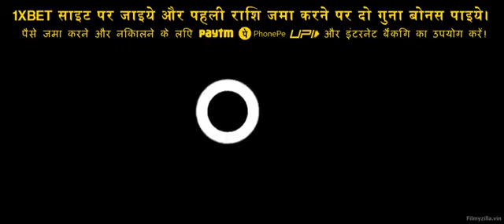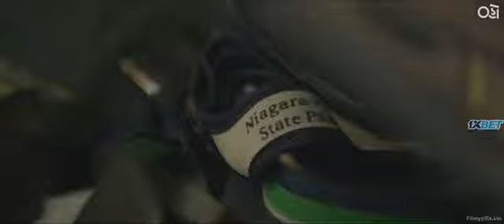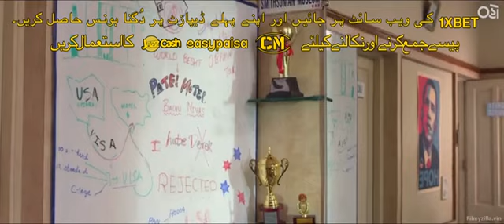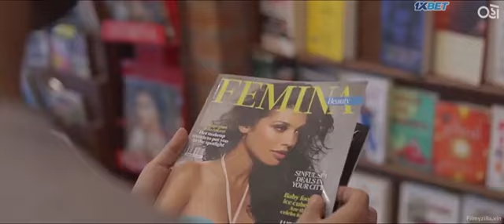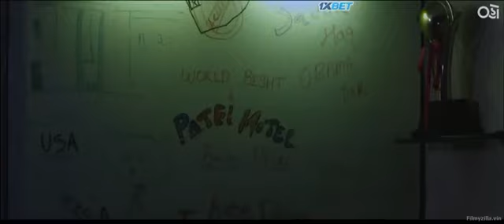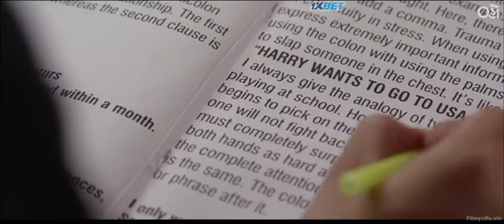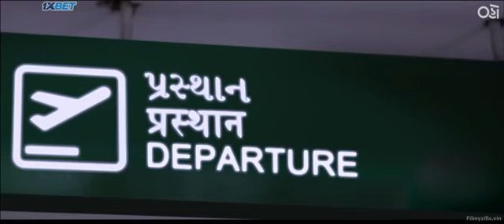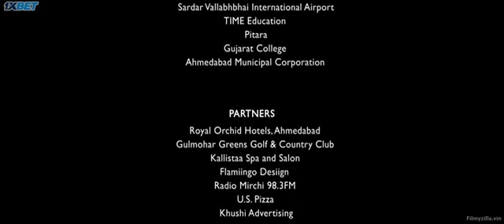Kevi Rite Jaish Hindi Full Movie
Kevi Rite Jaish (2012) Hindi Movie
Genre - Comedy,Family
Kevi Rite Jaish
Starcast : - Tom Alter,Abhinay Banker,Raju Barot

Story/Plot - The Patels, members of the Gujarati farming community, are obsessed with migrating to the United States to buy a motel.